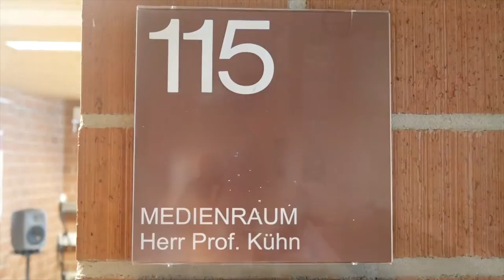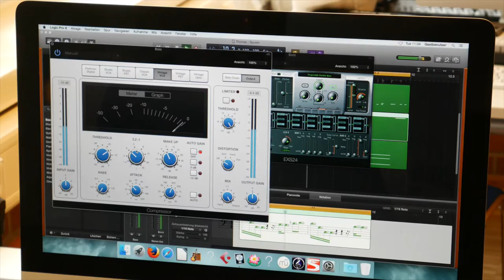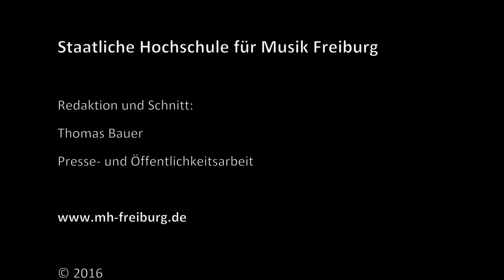Der Medienraum der Musikhochschule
Im Medienraum der Hochschule für Musik Freiburg, der von Prof. Axel Kühn betreut wird, können Studierende den Umgang mit digitalen Medien erlernen.